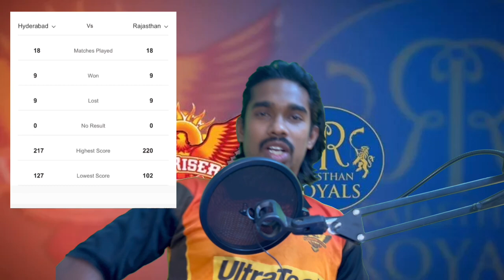SRHism S- 1 Ep - 10